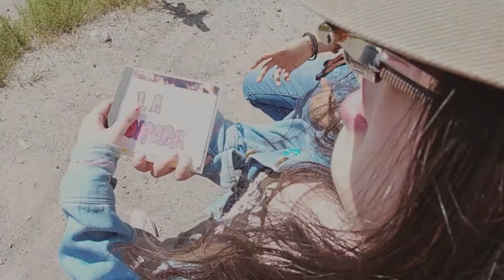La conecta 2.0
La conecta 2.0 - colaboracion con Lolo Roho y Fernanda Celeste Lopez, conectando el Funk en el barrio. Una version alterna de el video de Poppin Reef y Knowmad Beats